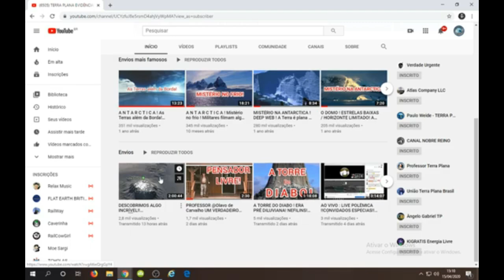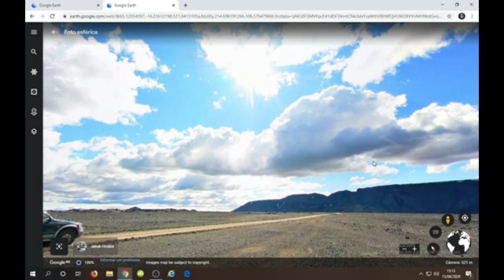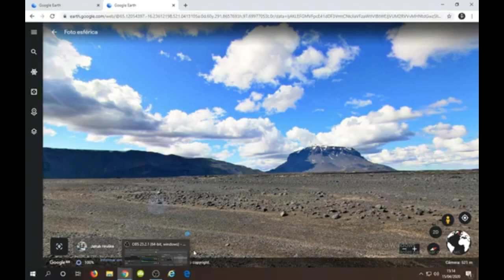ÁRVORES GIGANTES - NEFELINS - DA ERA PRÉ-DILUVIANA